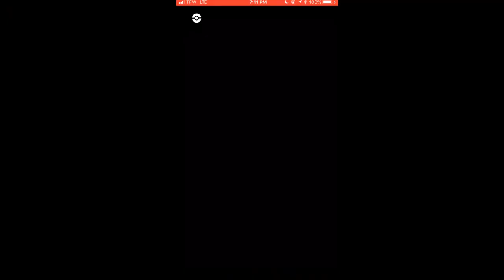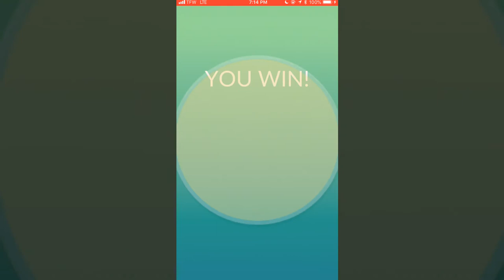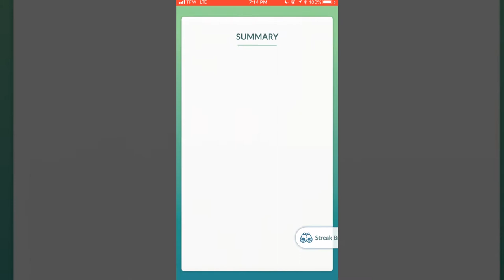Pokemon GO | PARTLY CLOUDY TYRANITAR DUO & PERFECT TYRANITAR!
When raids came out in the summer of 2017, I remember watching a Japanese duo take on a Tyranitar.  Finally got that one off the list!  And the day before that, RNG threw me a wonder!  Here's my half of the duo:

3x Machamp 15/15/15 lvl40
Machamp 15/15/14 lvl 34
Machamp 11/15/15 lvl 34.5
Machamp 14/15/11 lvl 34